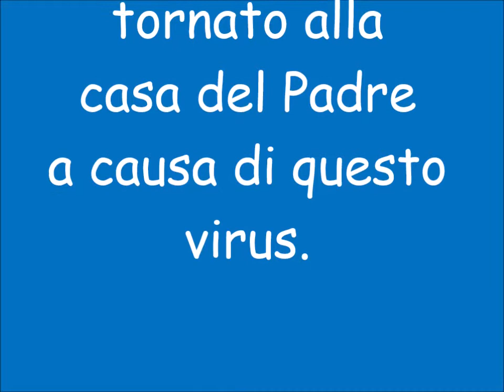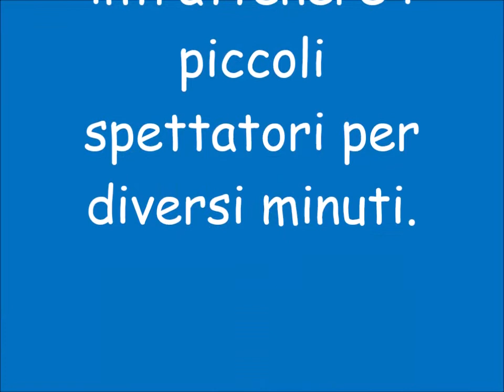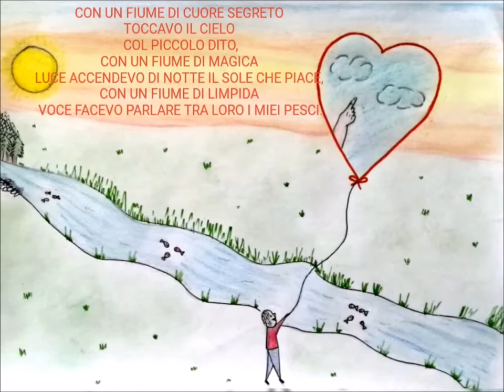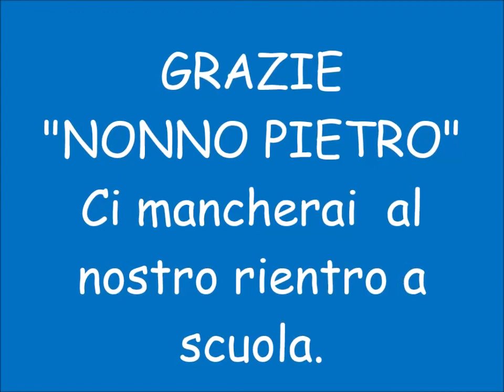Pietro Formentini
(Ringraziamento)